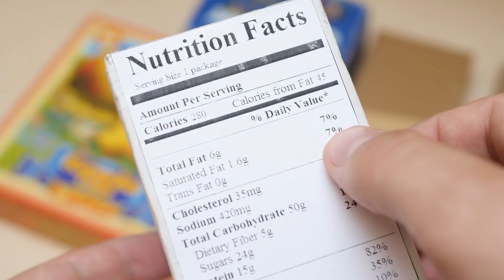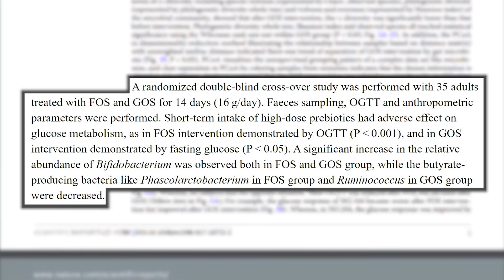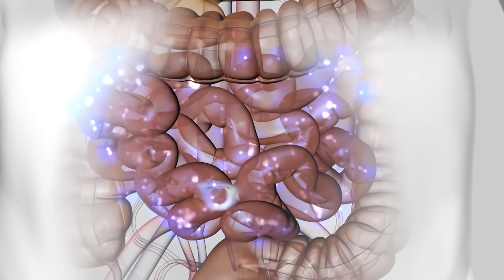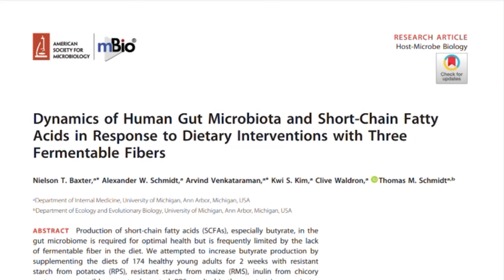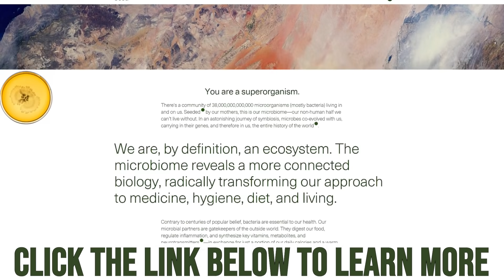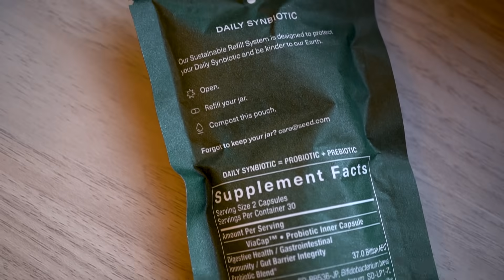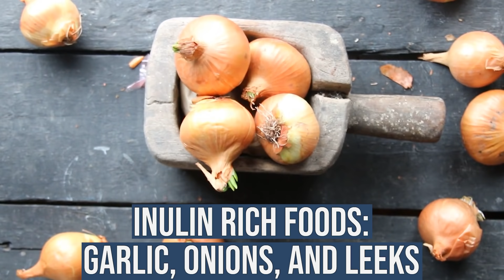Eat These Foods to Change Your Microbiome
References